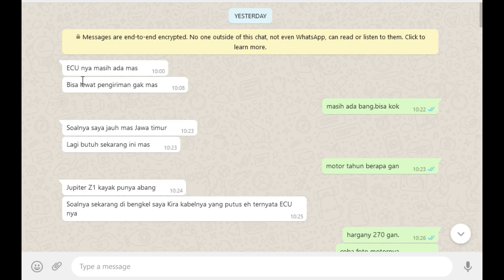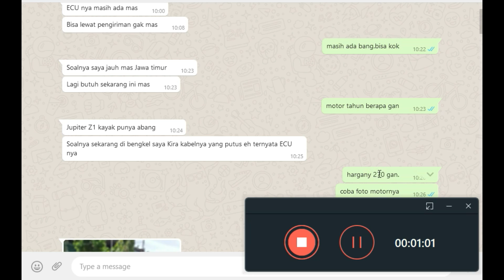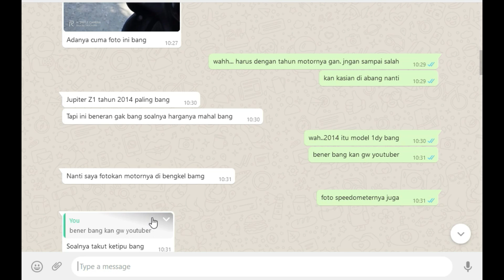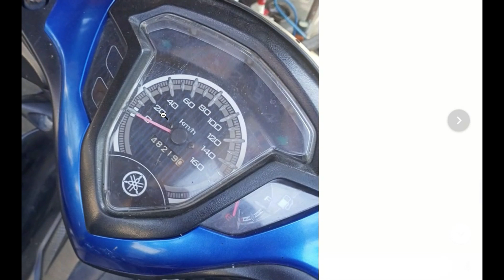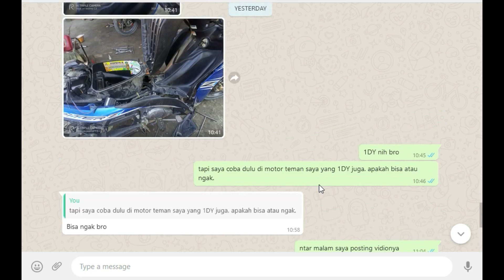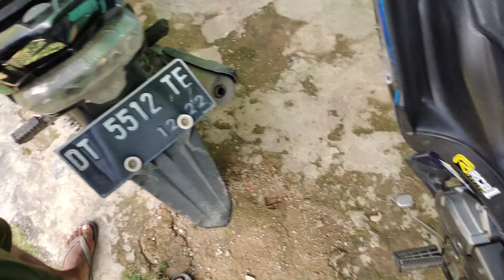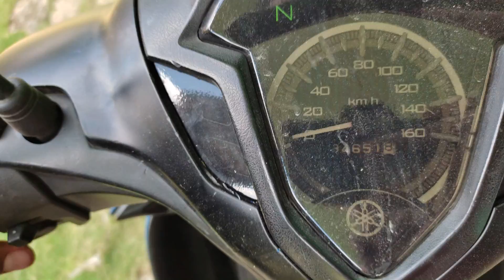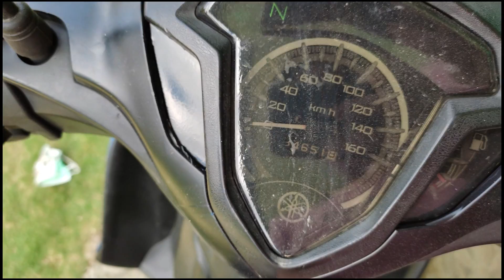APAKAH ECU JUPITER Z1 2SU(2015-2021) BISA DI PASANG KE JUPITER Z1 1DY(2012-2014)